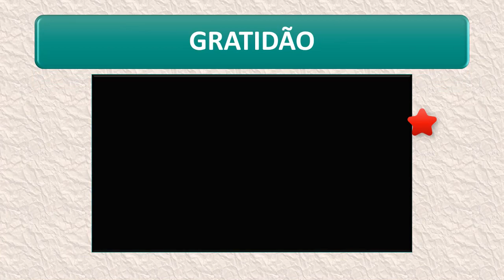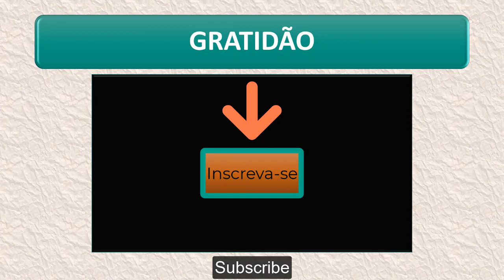Comemoração e gratidão/Celebration and gratitude.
Agradeço a todos os inscritos que nos impulsionam a criar conteúdo para o nosso Canal. Sejam todos bem vindos!
Música (trecho)/Music: Alma da Noite/ Soul of The night